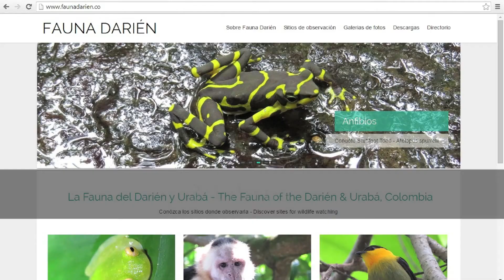SELVA - Investigación para la Conservación en el Neotropico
Cinco años de investigación y conservación en Colombia y el Neotropico

Five years of research and conservation in Colombia and the Neotropics